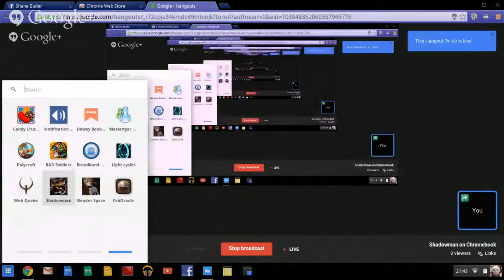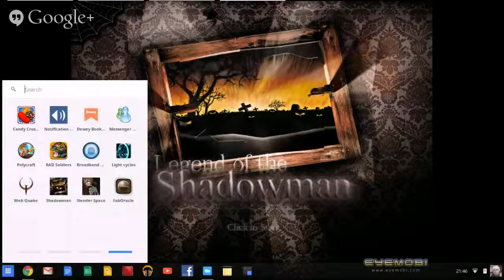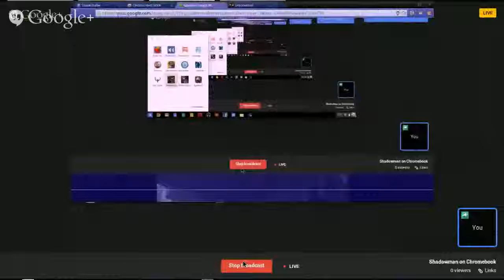Shadowman on Chromebook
First time playing Shadowman on my Chromebook, not one ill be recommending but thought I would upload my first attempt,